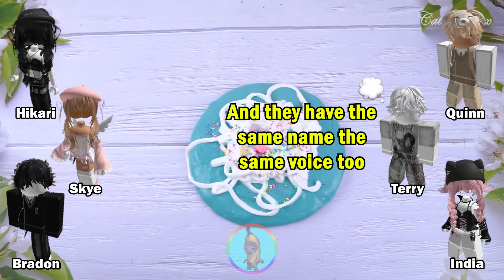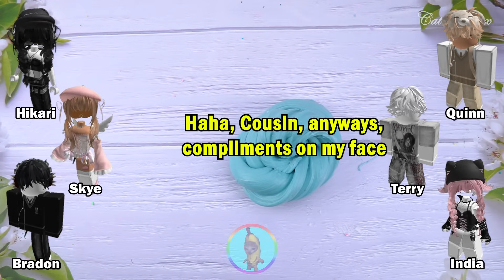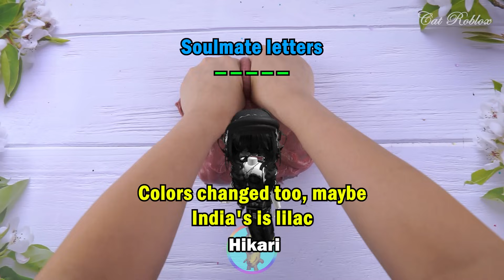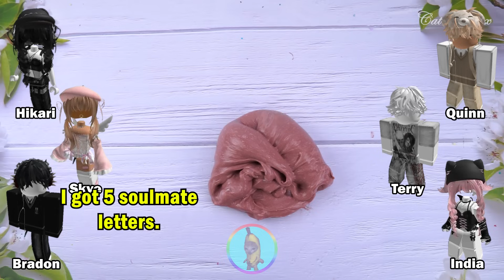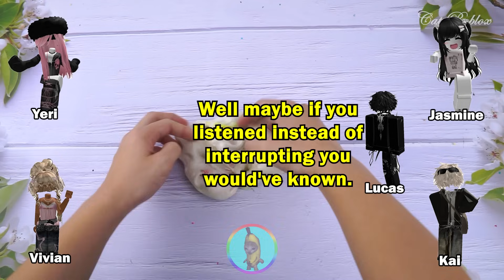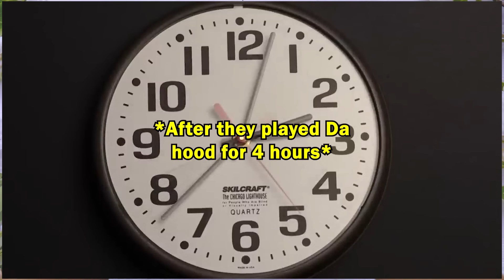Relaxing Slime Storytime Roblox | My friends used me for money and stole my bestie